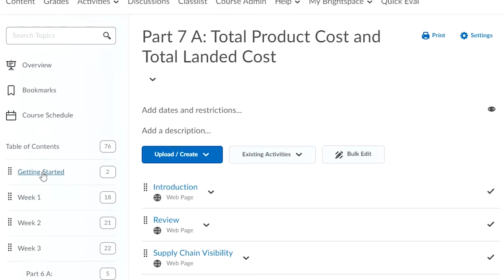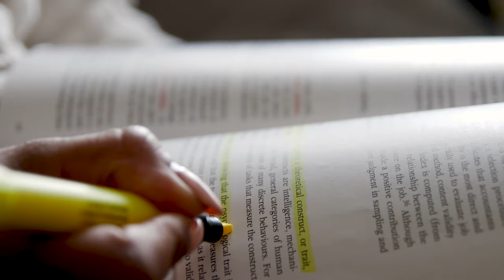Online Learning at Eastern College